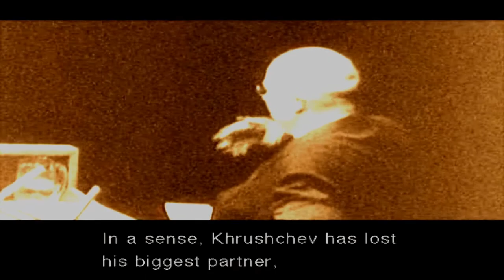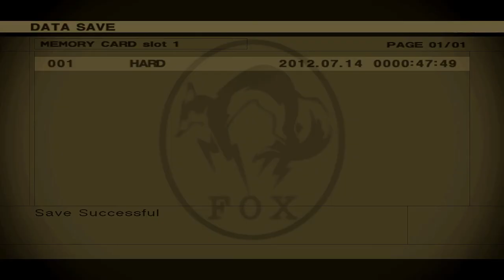Let's Play Metal Gear Solid 3: Subsistence - PART 4 - Pretty.... Good!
Let's play Metal Gear Solid 3: Subsistence for the Playstation 2 on the PCSX2 Emulator.

Metal Gear Solid 3: Snake Eater (メタルギアソリッド3 スネーク・イーター Metaru Gia Soriddo Surī Sunēku Ītā?, commonly abbreviated to MGS3) is an award-winning stealth action video game directed by Hideo Kojima.[9] Snake Eater was developed by Konami Computer Entertainment Japan and published by Konami for the PlayStation 2,[10] and was released on November 17, 2004 in North America; December 16, 2004 in Japan; March 4, 2005 in Europe; and on March 17, 2005 in Australia. The game, which serves as a prequel to the entire Metal Gear series,[11] was followed by two direct sequels titled Metal Gear Solid: Portable Ops[12] and Metal Gear Solid: Peace Walker.
Set in the Cold War-era Soviet Union, the story centers on FOX operative Naked Snake as he attempts to rescue a weapons designer and sabotage an experimental superweapon.[13] While previous games were set in a primarily urban environment, Snake Eater adopts a 1960s Soviet jungle setting,[14] with the high tech, near-future trappings of previous Metal Gear Solid games being replaced with the wilderness. While the setting has changed, the game's focus remains on stealth and infiltration, while retaining the series' self-referential, fourth wall-breaking sense of humor.[13] The story of Snake Eater is told through numerous cut scenes and radio conversations.

Subsistence was released in Japan on December 22, 2005, later in North America on March 14, 2006,[14] in Europe on October 6, 2006 and in Australia on October 13, 2006.[71] Metal Gear Solid 3: Subsistence continues the Metal Gear Solid series tradition of follow-up enhanced, international version releases. While previous releases, such as Metal Gear Solid: Integral and Metal Gear Solid 2: Substance included skill challenge missions and/or side story missions, Subsistence eschews the extra single-player missions to include updated versions of the series' first two games, Metal Gear and Metal Gear 2: Solid Snake[48][72]), a brand-new competitive online mode, and a fully 3D, user-controlled camera in the main portion of the game.

Commentary provided to you by Hildegain and running the game in Hardware mode on PCSX2. I will show the majority of the cutscenes and conversations along with some of the funny bits of optional dialogue or "How does it taste".

PC Specs:

CPU: Intel Core i7 Ivy Bridge 3770k @4.6ghz
MB: Asus P8Z77-V PRO
RAM: 16GB 1600Mhz Corsair Vengeance XMS3
GPU: 1gb Asus Direct CU II Top GTX560ti
HDD: 3.5tb
Mic: Samson C03 Large Diaphragm condenser

Played, recorded and rendered in 1080p for your viewing pleasure and commentary to destroy your listening pleasure!